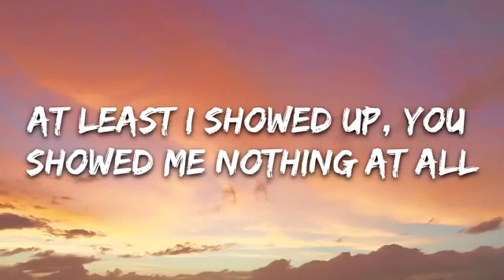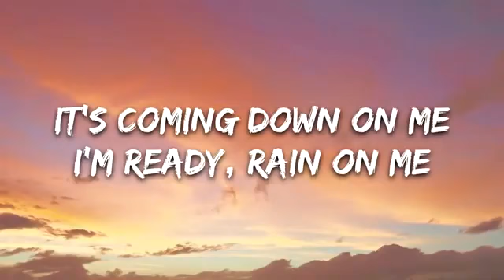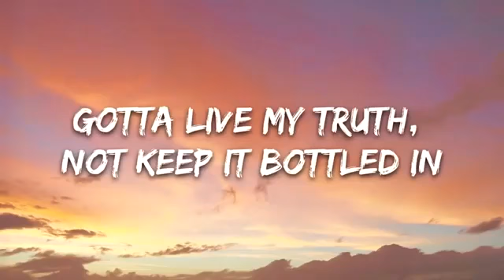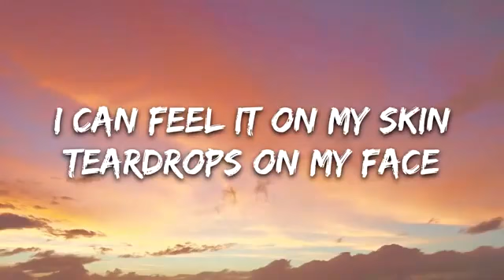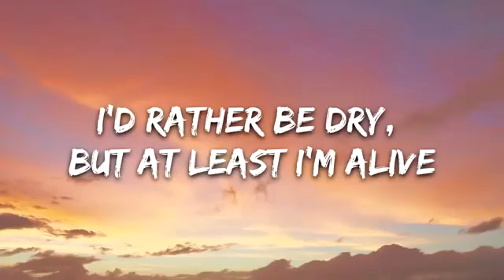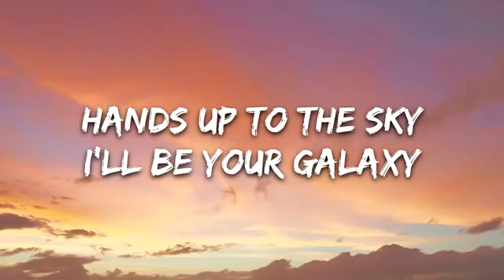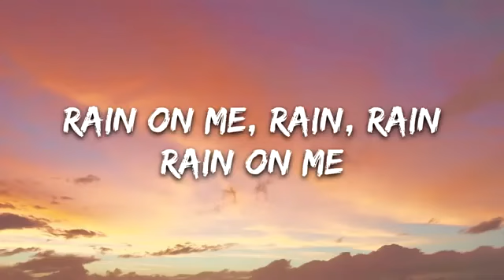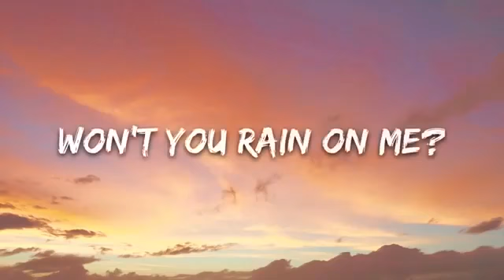Lady Gaga, Ariana Grande - Rain On Me (Lyrics)